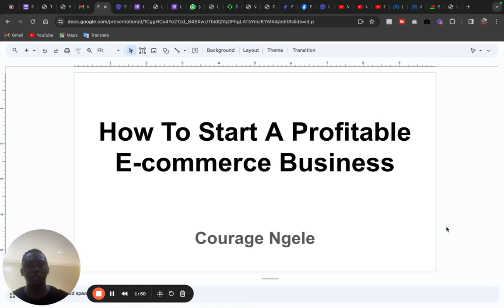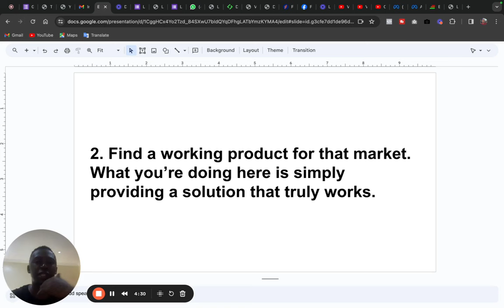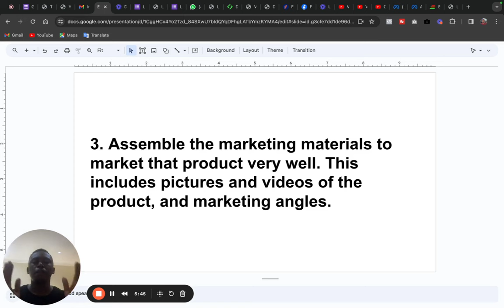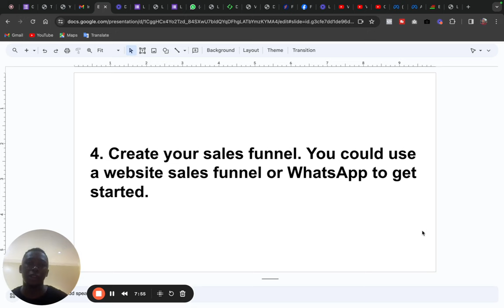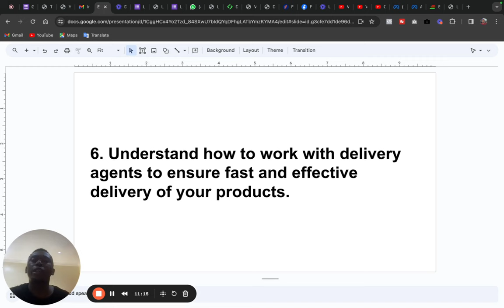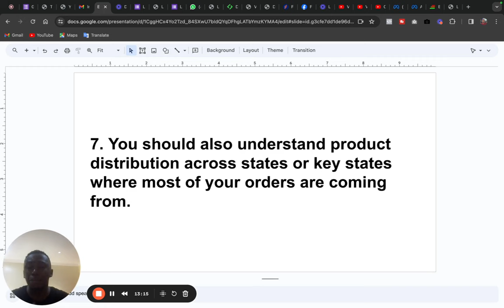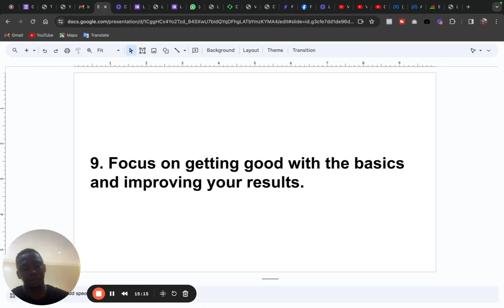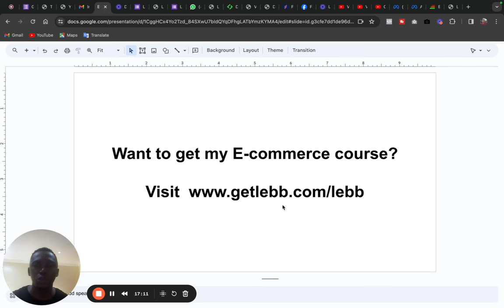Everything You Need To Know About Starting E-commerce Business In Nigeria For Beginners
How to start E-commerce business in Nigeria for beginners.

E-commerce has made many young people millionaires in Nigeria and Africa at large. By simply buying products for a lesser price and selling for a higher price, people have watched their lives change through E-commerce business. E-commerce is one of the ways you can make money online in Nigeria.

As a beginner in the e-commerce business, some things may not be clear to you, that’s why I made this video. You will learn the right steps to take, the right things to do, and how to start E-commerce business in Nigeria as a beginner.